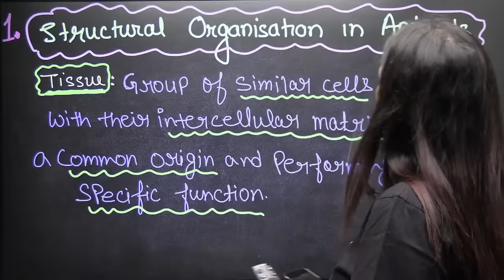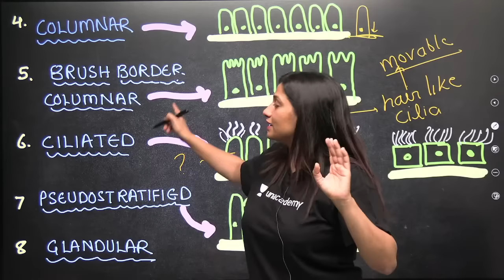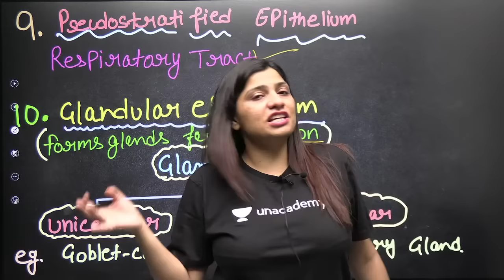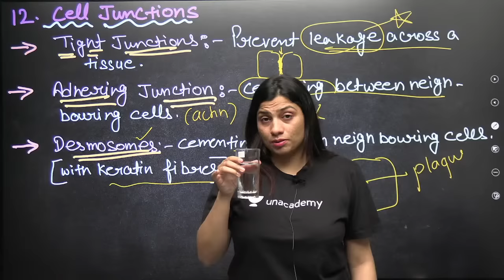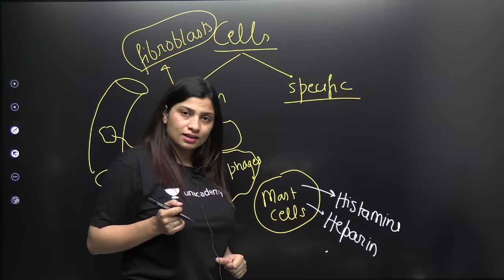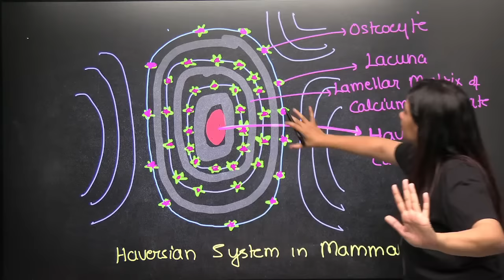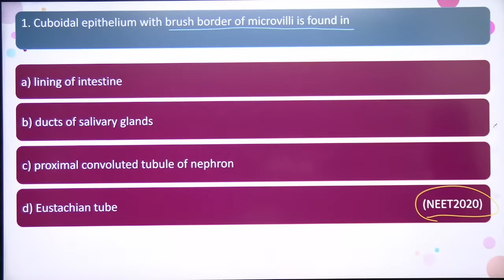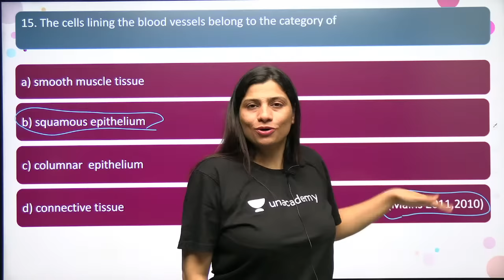Phoenix 2.0: Biology Most Important Video for NEET 2025 | Udaan